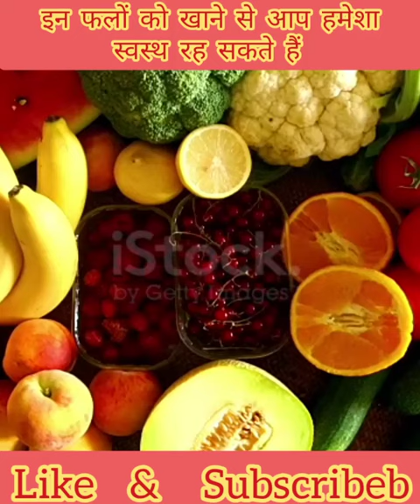इन फलों को खाने से आप हमेशा स्वस्थ रह सकते हैं || FACT WITH PMK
video title :- इन फलों को खाने से आप हमेशा स्वस्थ रह सकते हैं || FACT WITH PMK